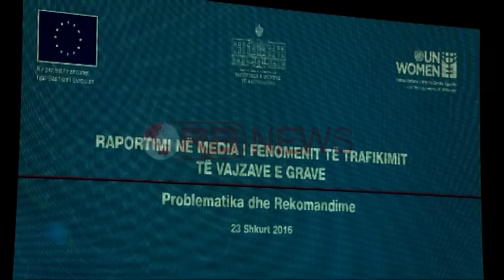Trafikimi dhe raportimi në media, vlerësohet gazetarja e Ora News, Manjola Hasa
Fenomeni i trafikimit të qënieve njerëzore nuk raportohet siç duhet në publik për shkak të mungesës së njohurive mbi fenomenin e trafikimit të vajzave dhe grave.
Në bazë të një monitorimi që ka bërë Ministria e Punëve të Brendshme dhe Etniteti i Kombeve te Bashkuara për barazinë gjinore rezulton se gjithësesi ka përparime të dukshme në mënyrën se si mediat e raportojnë një rast trafikimi.